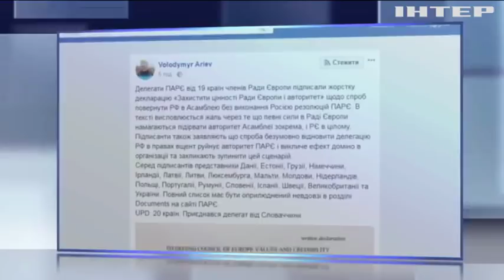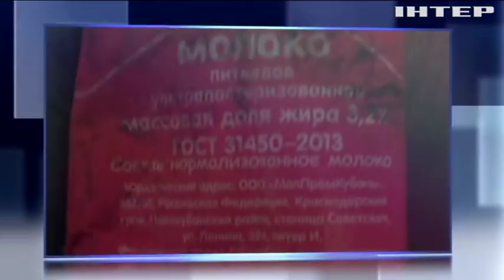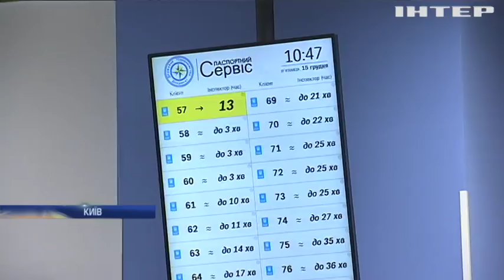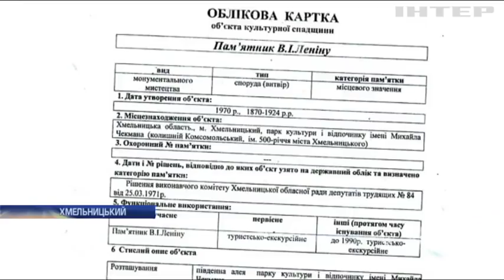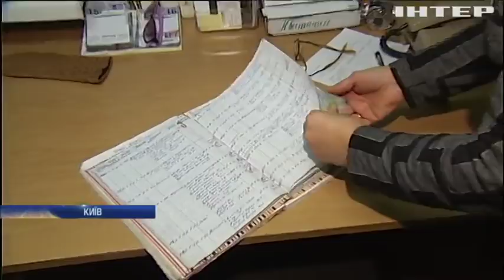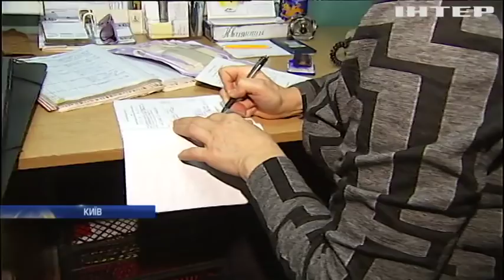Новости 17:45, выпуск за 15 декабря 2017 года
Головні події на цю годину: Лідери ЄС обговорили майбутнє об'єднаної Європи; Війна на Донбасі: бойовики отримали поповнення російськими військовиками; В Україні запрацював новий Верховний суд; Чому індикатором роботи безвізу є черги за біометричними паспортами; Бориспільский суд випустив з під варти водія-вбивцю; У Хмельницькому оголосили в розшук пам'ятник Леніну; В бюро знахідок метрополітену зберігають загублені пасажирами речі; В Україні на розвиток дитячого футболу виділять 370 мільйонів; США допоможуть Україні захистити кіберпростір; На Донбасі поранено чотирьох українських бійців; На Дніпропетровщині у модульному містечку для переселенців загинула дитина; В Індії мисливці врятували з колодязя леопарда (відео); Мешканці Лондонського зоопарку отримали різдвяні подарунки (відео).